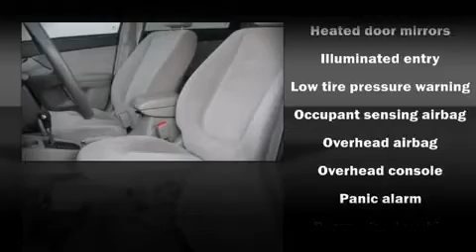2007 Kia Spectra Sedan in Phoenix, AZ 85023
Bell Honda
701 W. Bell Road

You're going to love the 2007 Kia Spectra. This 4 door, 5 passenger sedan still has fewer than 30,000 miles It features a front-wheel-drive platform, an automatic transmission, and a 2 liter 4 cylinder engine. Kia ensures the safety and security of its passengers with equipment such as: Dual front impact airbags, HEAD curtain airbags, a panic alarm, and 4 wheel disc brakes. In the event of a rollover collision, side curtain airbags provide additional protection for outboard seated passengers. Please don't hesitate to give us a call